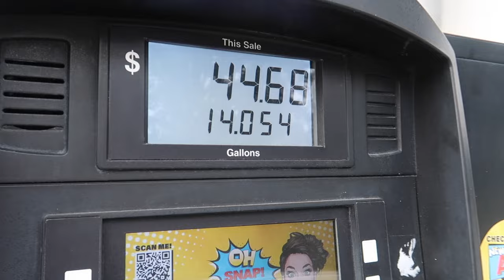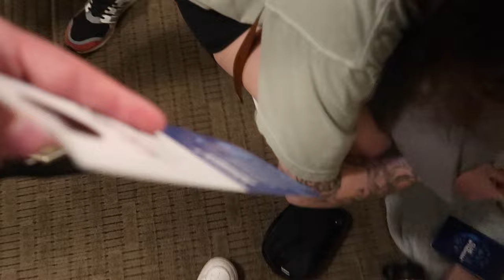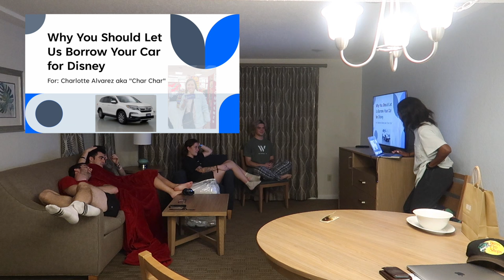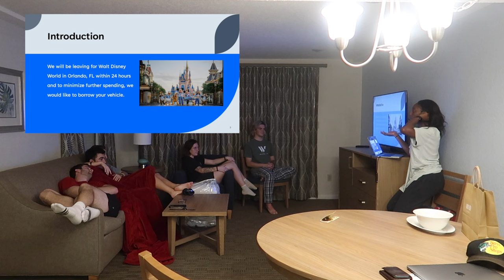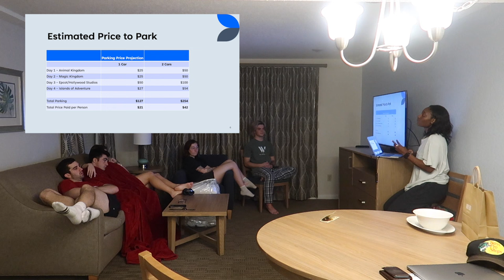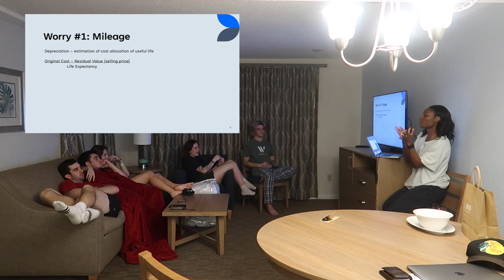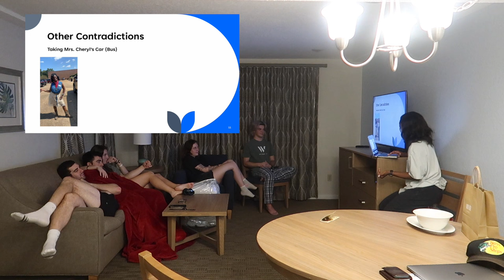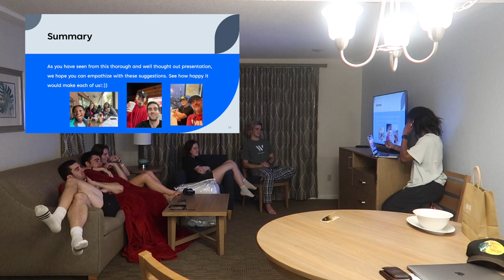GOING TO ORLANDO WITH THE SEXYPOPS // VLOG | Samuel Alvarez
Merry Christmas! To finish off the semester, my group of friends and I packed up and went to Orlando, Florida for a week. In this vlog, we have a Christmas dinner together before leaving, pack our stuff up, and drive down to our resort. Once we got down to Orlando, we stopped by Publix to get some groceries, enjoyed an evening in Disney Springs, and then finished the night with a presentation from Aijalon.